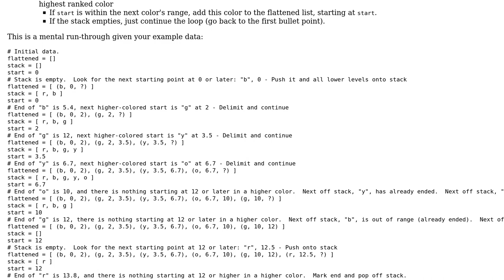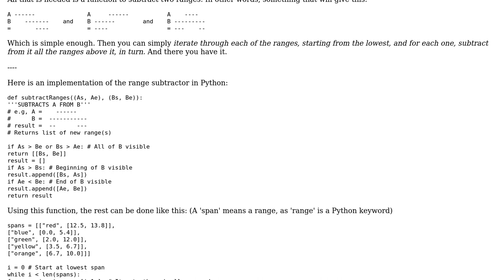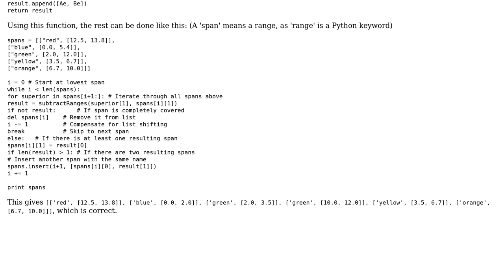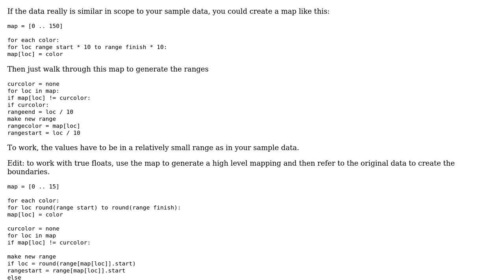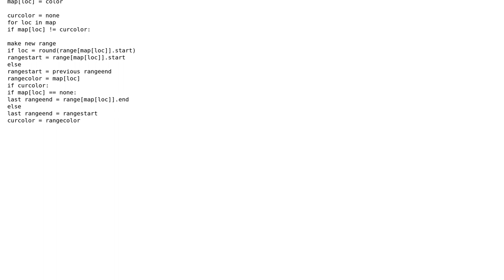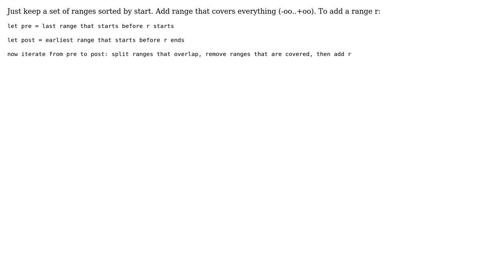Software Engineering: Algorithm for flattening overlapping ranges (5 Solutions!!)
Software Engineering: Algorithm for flattening overlapping ranges

With thanks & praise to God, and with thanks to the many people who have made this project possible! | Content (except music & images) licensed under CC BY-SA | Music | Images & others | With thanks to user kevin cline user Karl Bielefeldt user Jollywatt user Izkata user Gort the Robot and the Stack Exchange Network Trademarks are property of their respective owners. You are responsible for your own actions.